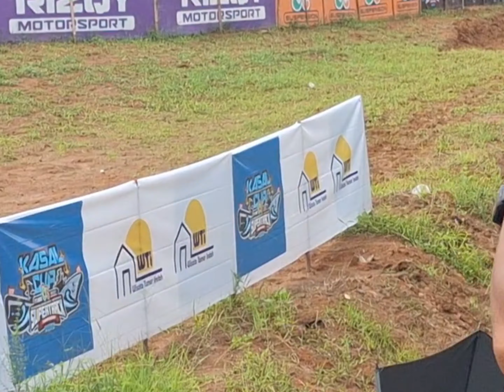PANAS TERIK MELIHAT LANGSUNG MOTORCROSS DI JAHARUN CENTER || DELI SERDANG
lokasi motorcross di jaharun circuit Deli Serdang